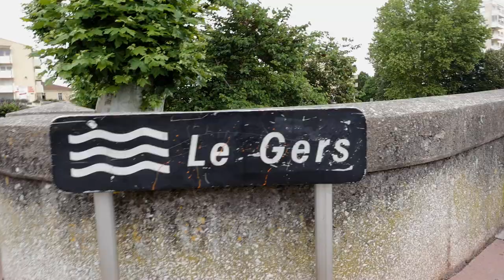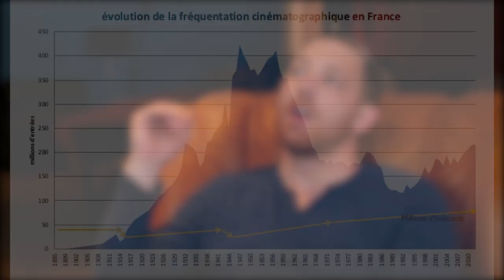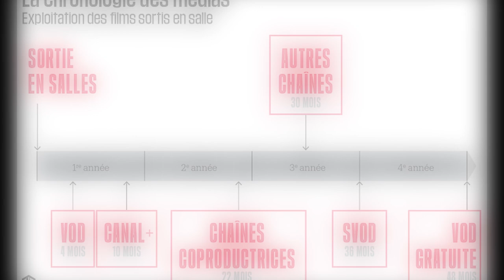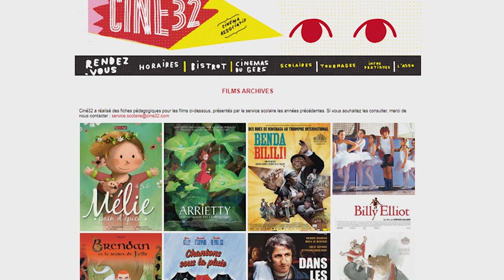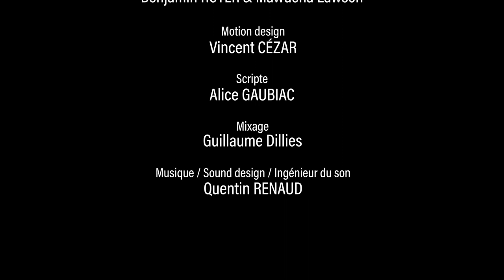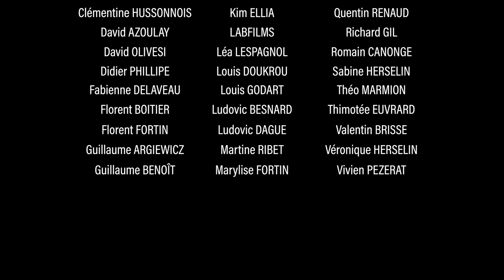TRANSMETTRE le 7e ART - Cinéma(s) Épisode 4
Chaque aventure a une fin. Découvrez l'ultime épisode de "Cinéma(s)".

👋 Merci aux participants et participantes de la campagne de financement participatif Ulule 👋

Projet conçu en partenariat avec Jean-Marc Culiersi des Films du Lion

Un grand merci à l'ensemble de l'équipe !
A BENJAMIN ROYER pour son travail de fou sur le montage et l'étalonnage (et qui doit connaître les 15H d'interviews par cœur) !
A VINCENT CEZAR qui a fait toutes les illustrations, animations et motion design et son superbe travail sur la page Ulule !
A ALICE GAUBIAC pour nous avoir aidée à scripter les interviews !
A QUENTIN RENAUD et ses multiples voyages qui nous a dépannés en enregistrant nos voix-off et qui a géré le son de nos parties après avoir composé ces superbes musiques et fait le sound-design !
A LAMINE BOUAZIZ et GUILLAUME DILLIES pour leur travail sur le mixage des épisodes !

Mais surtout MERCI INFINIMENT A JEAN-MARC CULIERSI de nous avoir soutenu et conseillé de bout en bout et de nous avoir fait confiance sur le projet ! Plus d'infos sur son film "Derniers remords avant l'oubli" dans nos vidéos qui lui sont consacrées

✂ Montage : Benjamin Royer & Mawuena Lawson
🎨 Direction Artistique / Animations : Vincent Cezar
🎧 Ingénieur du son, sound design : Quentin Renaud
🎶 Musiques : Quentin Renaud
🔊 Mixage son : Guillaume Dillies
🔍 Scripte : Alice Gaubiac
🎬 Réalisation et écriture : Franck Akouedjinoude, Valentin Denis et Mawuena Lawson
🗣 Interview / Soutenu par : Jean-Marc Culiersi
🌍 Sous-titrage fr/en : Orane Cirou & Franck Akouedjinoude

Crédits vidéo :

-Extrait "Chroma s01 ep 11 les Affranchis"
-Extrait " Netflix et Cannes un problème " In the panda
-Extrait " Pacific Rim" Mr bobine
-Extrait " De la bonne SF en juin" Le Fossoyeur
-Extrait " Les Adaptations" Les relous du garage
-Extrait " Un western féministe et violent" Sweetberry
-Extrait " reportage le cinéma d'art et d'essai "
-Video Link" c'est génial "
-Extrait " William Friedkin au Grand Action"
-Extrait "les 400 coups"
-Bande annonce "black mirror bandersnatch"
-Bande annonce film "polar "
-Bande annonce film "roma"
-Bande annonce " kingdom"
-Bande annonce film " Carmen sandiego"